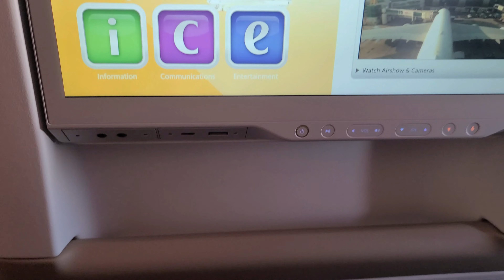Emirates Brand New Premium Economy Class | A380 | First time Experience | DXB to SFO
Emirates Premium Economy Class | A380 | First time Experience
Emirates recently revealed their new Premium Economy seat onboard a new A380

Airline: Emirates, EK
Aircraft: Airbus A380-800
Flight date: Jan 15 2024
Route: Dubai International Airport -San Francisco (SFO) Airport
Flight numbers: EK225
Seat: 34J